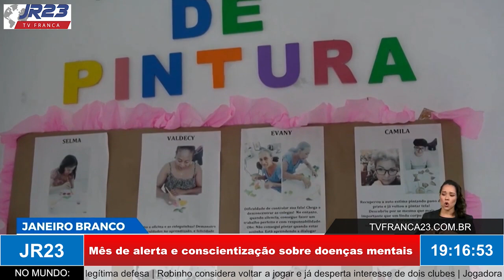Mês de alerta e conscientização sobre doenças mentais